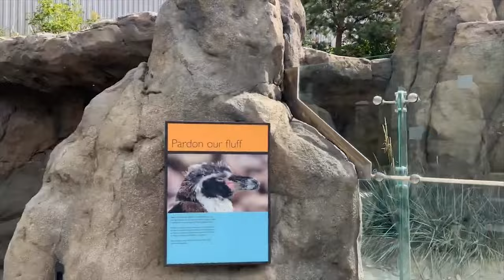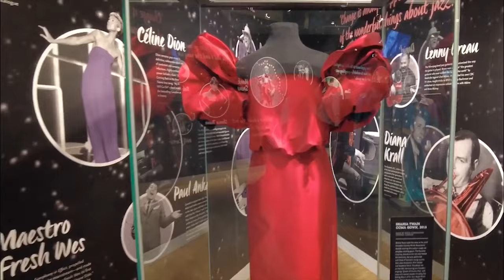TOP 10 Things to do in Calgary, Alberta 2023!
Calgary, Alberta is an amazing place to visit in Alberta. If you want to know top 10 what to do in Calgary or you need a travel guide, please keep watching.

Number 5 - Experience the Glenbow Museum:
Experience the Glenbow Museum in Calgary, Alberta, where art and culture converge in a captivating display. This renowned museum showcases diverse exhibitions that celebrate Alberta's rich heritage and global artistic expressions. Immerse yourself in thought-provoking displays, historical artifacts, and interactive installations. From stunning visual art to immersive cultural experiences, the Glenbow Museum offers a fascinating journey through time and creativity, sure to engage and inspire visitors of all ages.

Number 4 - Go shopping at the CORE:
Shopaholics rejoice at the CORE, a premier shopping destination nestled in downtown Calgary, Alberta. With its extensive array of high-end fashion, luxury brands, and specialty stores, the CORE offers a retail experience like no other. From trendy boutiques to renowned designer labels, this bustling shopping center caters to all fashion enthusiasts. Indulge in a day of retail therapy amidst the stylish ambiance and discover the latest trends in Calgary's fashion scene.

Number 3 - Hike in the Canadian Rockies:
Embark on an unforgettable adventure in Calgary, Alberta by exploring the majestic Canadian Rockies. Lace up your hiking boots and venture into the pristine wilderness of Banff National Park or Kananaskis Country. Discover a network of trails that wind through awe-inspiring mountain landscapes, crystal-clear lakes, and cascading waterfalls. Immerse yourself in nature's beauty, breathe in the fresh alpine air, and create lifelong memories amidst these breathtaking surroundings.

Number 2 - Enjoy live music at the National Music Centre:
Immerse yourself in the rich tapestry of Canadian music at the National Music Centre in Calgary, Alberta. This architectural gem serves as a captivating hub for music enthusiasts, offering an array of interactive exhibits, rare instruments, and immersive experiences. From discovering the country's musical heritage to catching live performances by talented artists, the National Music Centre is a must-visit destination that will harmonize your senses and leave you with lasting musical memories.

Number 1 - Attend a Calgary Flames game:
Immerse yourself in the electric atmosphere of a Calgary Flames hockey game at the Scotiabank Saddledome. Join passionate fans as they cheer on their beloved team in thrilling NHL action. Feel the excitement build as the puck drops, and witness the skill and intensity of the players on the ice. Experience the energy and camaraderie that comes with being part of the Flames' loyal fan base.